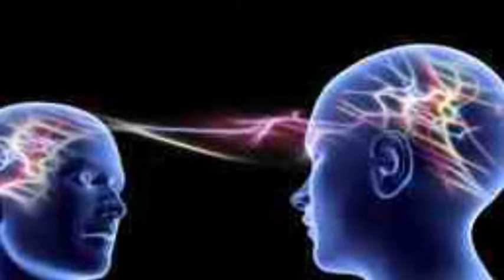Simple mind experiment